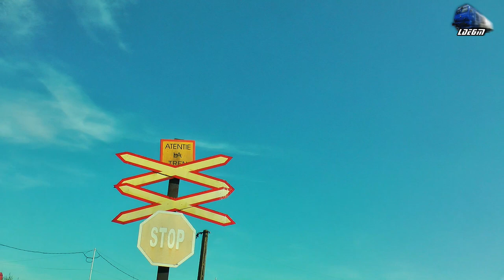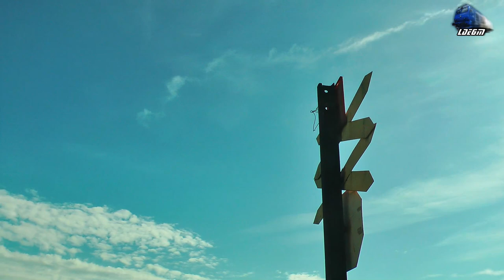Trenuri & Activitate Feroviara/Trains & Rail Activity in Oradea Est Triaj - 08 September 2017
1:R3644 - Oradea - Piatra Craiului - Automotor Sageata-Albastra~Desiro VT642 DMU RO-SNTFC
2:DB Cargo Freight Train/Marfar/Guterzug - 060-DA/LDE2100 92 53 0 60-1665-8 Mircea cel Batran RO-DBC
3:Manevra/Shunting - LDH 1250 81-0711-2 & ND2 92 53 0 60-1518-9 RO-GFR
4:Manevra/Shunting & Oprire Motor/Engine Stop - LDH 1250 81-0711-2 RO-GFR
5:IR15036 - Oradea - Cluj Napoca - Automtor Wadloper~DH2/SN83 DMU RO-TFC
6:Manevra/Shunting - ND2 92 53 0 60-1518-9 RO-GFR
7:IR15723 - Cluj Napoca - Oradea - Automotor Duewag~BR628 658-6 DMU IRC
8:R3076 - Oradea - Cluj Napoca - Torpila~LDH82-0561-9 RO-SNTFC
9: Manevra/Shunting - ND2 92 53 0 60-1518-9 RO-GFR
10:CFR MARFA Freight Train/Marfar/Guterzug - LDH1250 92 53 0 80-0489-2 RO-SNTFM
11:Locomotiva Izolata/Solo Dieselok ND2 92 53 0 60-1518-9 RO-GFR

08 September 2017